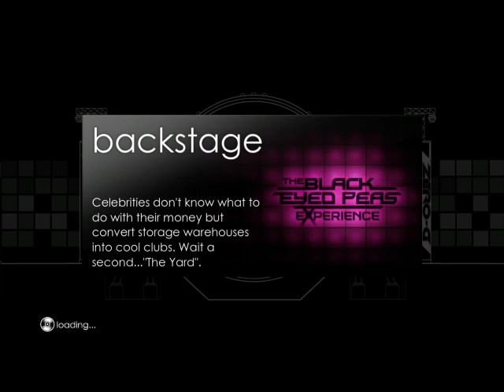The Black Eyed Peas Experience Cali To New York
Family Friendly Gaming is pleased to share this game play video for The Blacked Eyed Peas Experience. Warning Lyrics and Enticement to Lust.